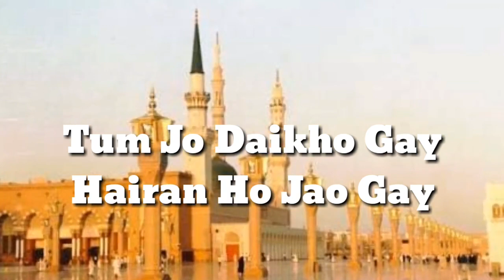Ae Frishto wo sultan E mairaj he full with lyrics best status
For Daily Islamic Whatsapp Status